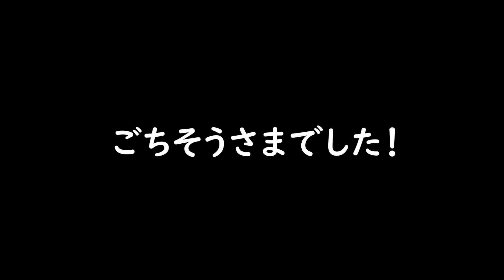車中仮泊はコインパーキングで車中飯はシャトーブリアンと黒あわび茸のカレー【関西への旅29】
【車内で火を使うときは消火具必須です】
〇モリタ宮田工業 エアゾール式簡易消火具 FIRE CUT FC400D
車内でのカセットコンロの使用について
※メーカーの注意書きに反して車内で使うことを正当化するわけではありません
メーカーの方では責任をとれない為にテントや車内で使用はできませんとされております。
主に換気不足による一酸化炭素中毒を防ぐためです。
ただ実際にはたくさんの方がテントや車内でカセットコンロをしようしております。
安全に使用できない方は絶対に真似をしないでください。
必ず消火具と換気と一酸化炭素感知器を用意してください。

私のバモスでは壁側にアルミ板のガードをしております。
天井に関してはあまりに低い場合は天井が熱くなってしまう場合があります。
もし真似をされる方がもしいらっしゃいましたら十分に気を付けてください。
そしてすでに車内でタバコも吸われる方やカセットコンロを使用されている方は
必ず上記3点のご用意をお願いします。

ヤマトプロテック エアゾール式簡易消火具
※類似品

OBEST ガス検出器

〇ペットと共にお出かけをされる方

動物が苦手な方やアレルギーのある方がいらっしゃいます

愛するペットの為にも不慮の事故が起こらないように

十分に注意して行動しましょう
※上記Amazonリンクはアマゾンアソシエイトを使用してます。

ある日にんにんは関西への旅にでた、
今日は道の駅ではなくパーキング！
道の駅でカレーを見てカレーが食べたくなり作りました！
シャトーブリアンと黒あわび茸を添えたカレー！

【車中仮泊とは】
道の駅で車中泊をすることは「車中泊を楽しむ」ことではなく
「仮眠休憩のための車中泊」であるということを勘違いしてほしくないと思いにんにんが思いついた言葉です。
今後は道の駅での車中泊は「車中仮泊」という言葉を使っていこうと思います。
※以前に撮影した動画内では車中泊という言葉を使っています。

BGM￼:OVA-SYNDROME
効果音:効果音ラボ
効果音:Music is VFR